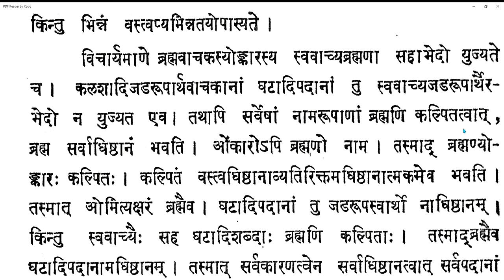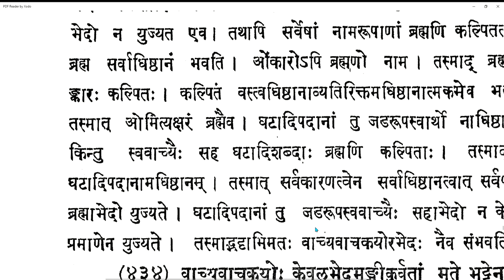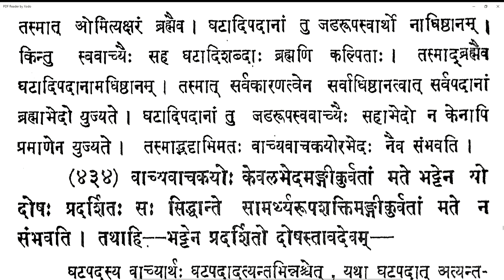Vicharasagara 165 20210402 (6.431-6.433)